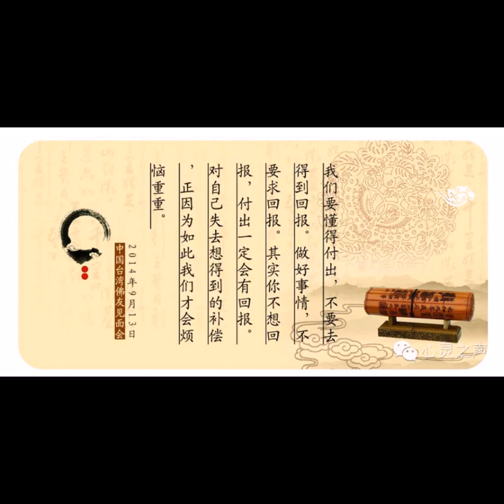卢台长白话佛法 2013 08 15